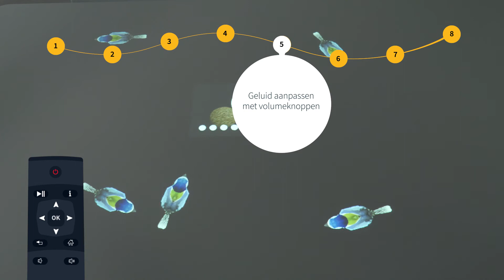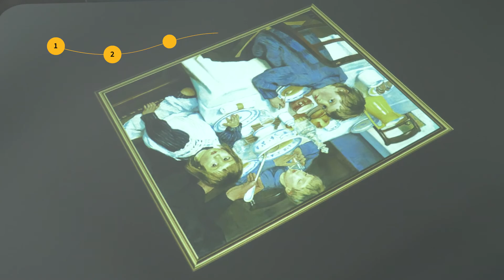De afstandsbediening van de Tovertafel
In deze video leggen we uit hoe de afstandsbediening van de Tovertafel werkt. Copyright Tover 2020